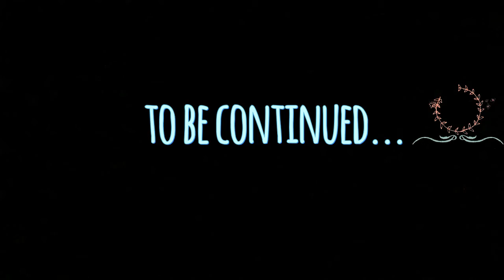Pyaar din baba ke love services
Iyer our south indian sensation is at the peak of his desperation to get a girlfriend... will he get a new lady in his life .. watch as the guys try helping him curb his excitement... will they succeed?
stay tuned for more on this... by the way iyer wants you guys to watch the hostel playlist if you guys have missed out on his earlier shenanigans... u can watch it
cheers... see u on 24th with the next video...
dank.